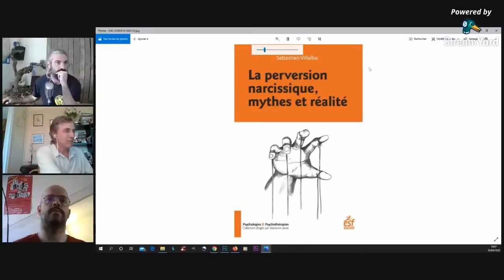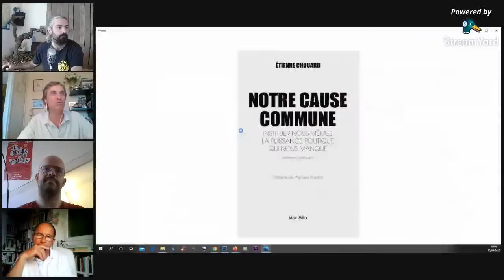Débat Etienne Chouard /Bascar : L'état est il nécessaire?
Avec Etienne Chouard et Bascar

Bon, au départ j'aurais aimé une discussion d'avantage gagnant-gagnant qu'un "débat" (ce que je n'aime guere) mais vue comment c'est parti (puisque l'Etienne a commencé directement par un homme de paille), il n'a pas été possible de faire mieux compte tenu du niveau de réalité ambiant...